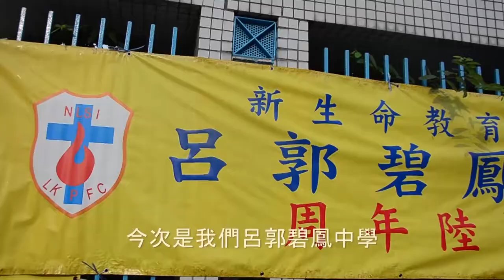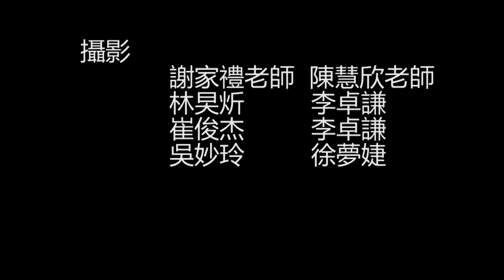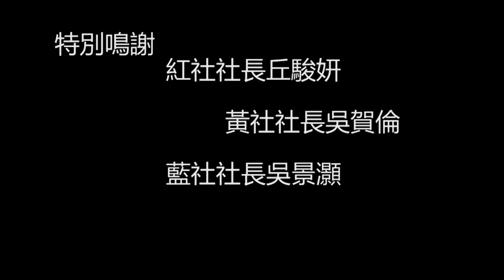LKPFC sports day 2015 By Miu Miu